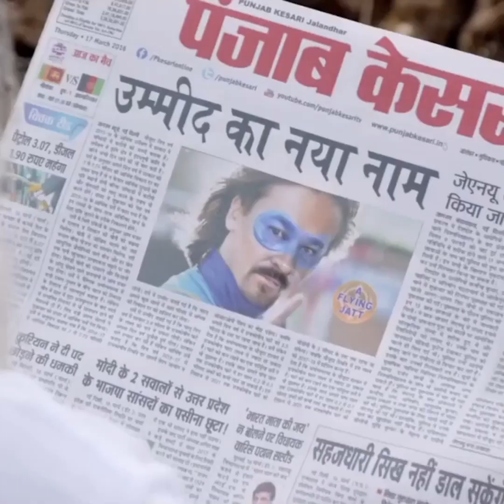WORLD PREMIER! DarkDan - The Video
I am so pleased to announce the world premier of my music video!